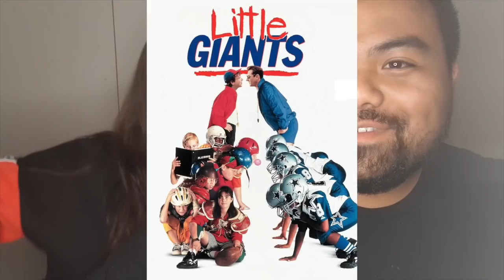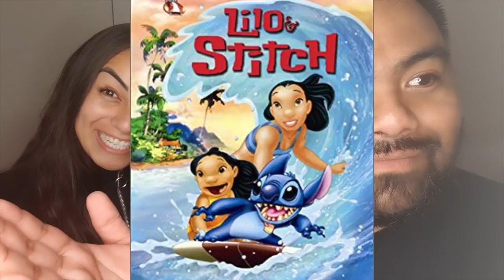Say Hello To....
Special Guest in with me...

Check us out as we have a 'GUESS THAT MOVIE' Challenge.
See if you can guess what the movie is before the answer is revealed.